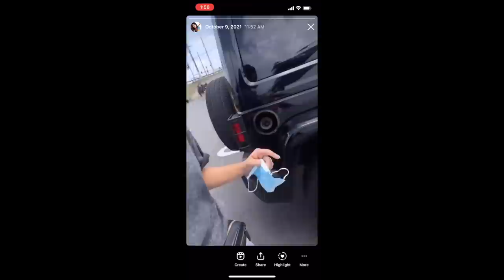no puedo creer que esto me paso otra vez 😞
WEEPA Corillo !! el vlog de esta semana no era lo que tenia planificado pero es la realidad de lo que me paso

Jorge
Allan
Rachel
Milagros de Jesus
Joel Villacis
Laura Tepoz
Eddsox Marrero
j del Valle
Alana Rosario
Jose Roman
Yolanda colon
Fredy Castellanos
Cristian Roncero
Sylvia Jeremias